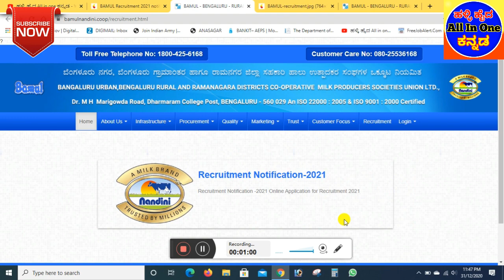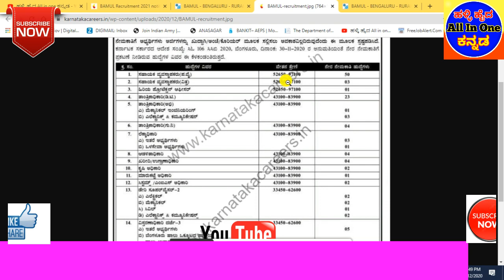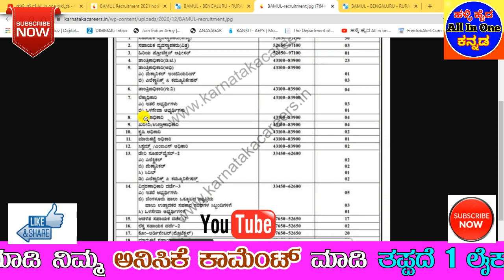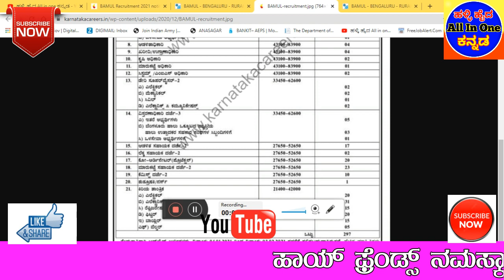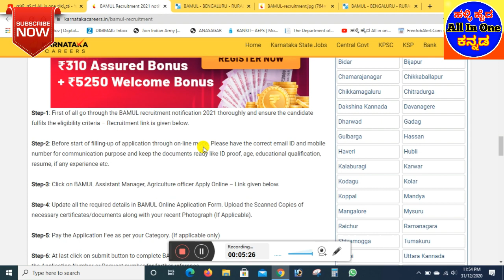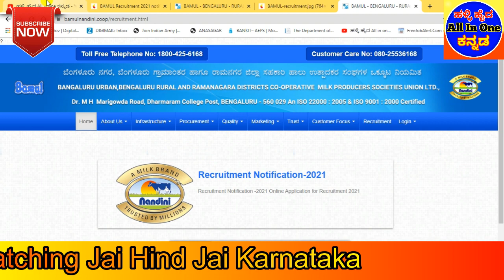BAMUL Recruitment 2021{KMF}ಕರ್ನಾಟಕ ಹಾಲು ಉತ್ಪಾದಕರ ಸಂಘ ನೇಮಕಾತಿ ।Assistant Manager, Agriculture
👇👇👇👇👇 Videos All Links bellow👇👇👇👇👇BAMUL Vacancy Details – Assistant Manager, Agriculture officer Recruitment 2021
Organization Name: Bengaluru Milk co-op Union Ltd (BAMUL)
No of Posts: 297 Posts
Job Location: Bangalore – Karnataka
Post Name: Assistant Manager, Agriculture officer
Salary: Rs.28100-50100/- Per Month
Assistant Managers 53
Senior Protection Officer 1
Technical Officer 31
Accountant 4
Administrative Officer 4
Purchase/Storekeeper 4
Agriculture Officer 2
Market Officer 1
Systems/MIS Officer 2
Dairy Supervisor – 2 7
Extension Officer Grade-3 9
Administrative Assistant Grade-2 17
Accounts Assistant Grade-2 2
Co-ordinator (Protection) 20
Market Assistant Grade-2 10
Chemist Grade-2 10
Midwife/Nurse 1
Junior Technician 106
BAMUL Recruitment 2021 Eligibility Details
Education Qualification: As per BAMUL official notification candidate should have completed Degree from any of the recognized board or University.
Age Limit: Basis of Assistant Manager, Agriculture officer job notification 2021 candidate age should be Minimum 18 Years and Maximum 35 Years
Application Fee: There is No Application Fee Null
Selection Process: On the basis of Written Exam, Personal Interview
Salary
Post Name Salary Details (Per Month)
Assistant Managers Rs.52650-97100/-
Senior Protection Officer
Technical Officer Rs.43100-83900/-
Accountant
Administrative Officer
Purchase/Storekeeper
Agriculture Officer
Market Officer
Systems/MIS Officer
Dairy Supervisor – 2 Rs.33450-62600/-
Extension Officer Grade-3 Rs.27650-52650/-
Administrative Assistant Grade-2
Accounts Assistant Grade-2
Co-ordinator (Protection)
Market Assistant Grade-2
Chemist Grade-2
Midwife/Nurse
Junior Technician Rs.21400-42000/-
How to Apply for BAMUL Assistant Manager, Agriculture officer Jobs 2021
All the Eligible candidates can apply for December-2021 Bengaluru Milk co-op Union Ltd Assistant Manager, Agriculture officer recruitment as mentioned below
Step-1: First of all go through the BAMUL recruitment notification 2021 thoroughly and ensure the candidate fulfils the eligibility criteria – Recruitment link is given below.
Step-2: Before start of filling-up of application through on-line mode, Please have the correct email ID and mobile number for communication purpose and keep the documents ready like ID proof, age, educational qualification, resume, if any experience etc.
Step-3: Click on BAMUL Assistant Manager, Agriculture officer Apply Online – Link given below.
Step-4: Update all the required details in BAMUL Online Application Form. Upload the Scanned Copies of necessary certificates/documents along with your recent Photograph (If Applicable).
Step-5: Pay the Application Fee as per your Category. (If applicable only)
Step-6: At last click on submit button to complete BAMUL Recruitment 2021 Process. Most Importantly Capture the Application Number or Request number for farther reference

Important Dates
Start Date to Apply Online – 04th January 2021
Last Date to Apply Online – 03rd February 2021